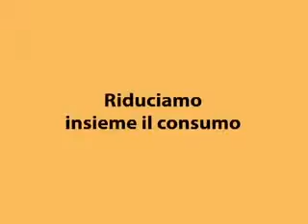spot coingas 2009.MPG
Spot coingas sportello energia